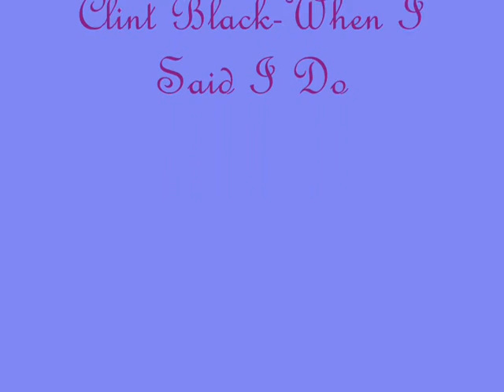Naley-When I Said I Do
This video is centered around the wedding in season three with flashbacks from all they have been through.